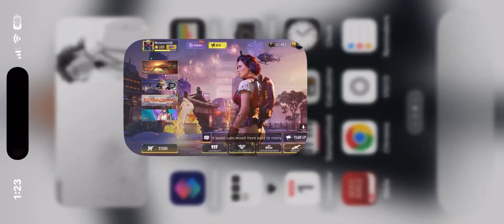Call of duty mobile Gunzo Devil Jester and his features